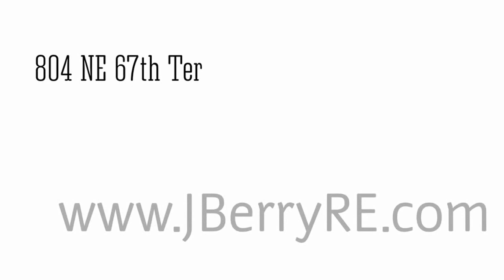Justin Berry RE/Max Revolution Open House 804 NE 67th Ter - $118k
Video Open House of 804 Ne 67th Ter, Gladstone, MO. This is a hidden gem in this neighborhood. You'd never guess it's as big as it is from the street. Come inside with me and take a look!